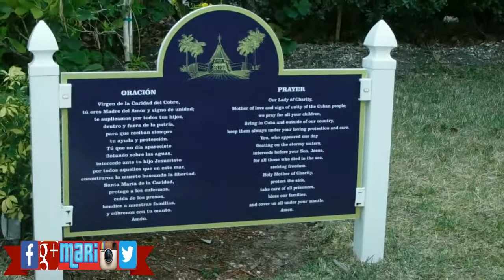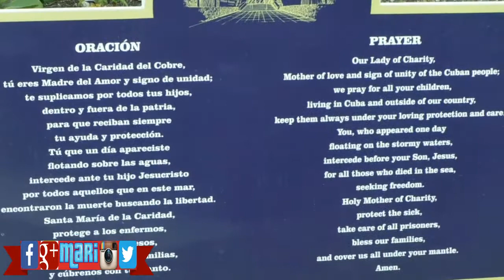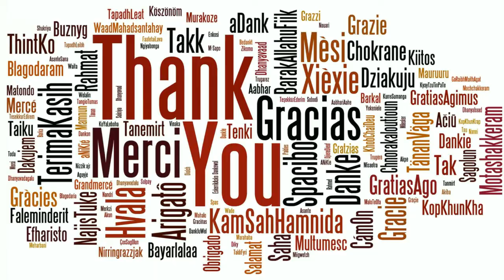Shrine Our Lady of Charity | Mari Oliveros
Catholic church in Miami, Florida